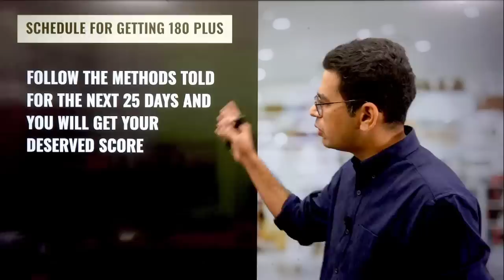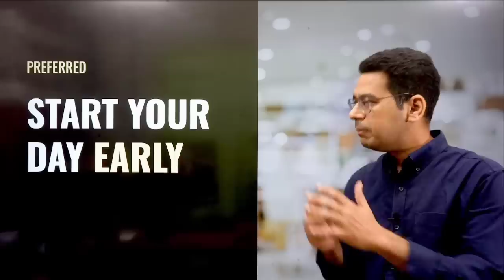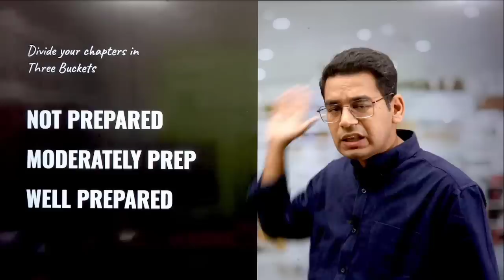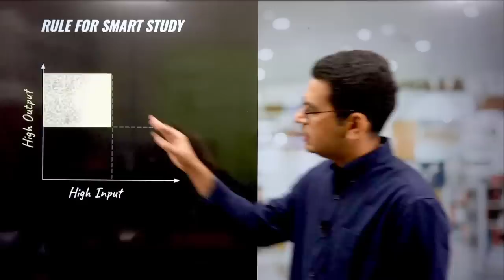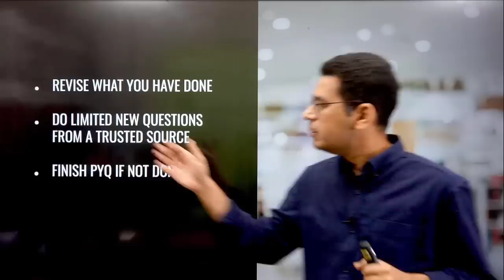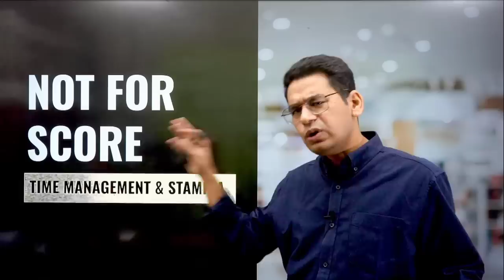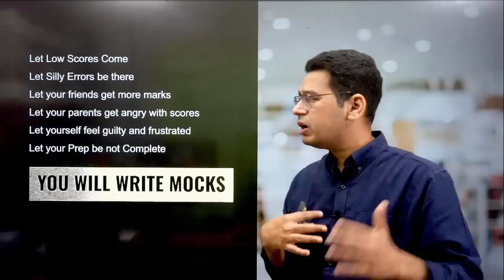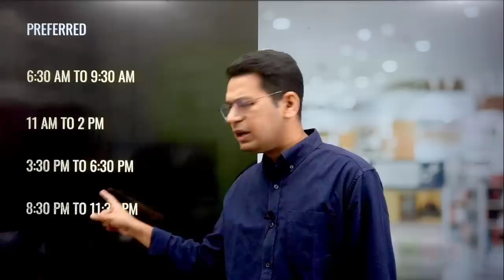You can still get 180 plus | Last 25 Days Strategy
🚀Download the list of Most Important Chapters and Topics for JEE Main

Most Important Chapters for JEE Main 2022
Most Important Topics for JEE Main 2022

Combine both of them and you can get an under AIR 1000 Rank easily. Prepare smart not just hard.